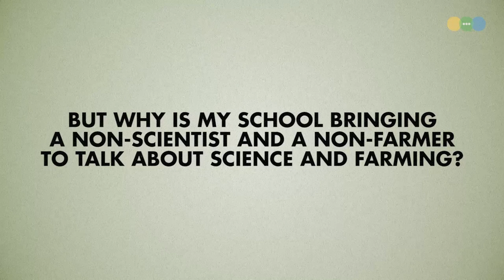GMO: What Do You Want To Know?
It doesn't matter what subject we're talking about, when it comes to learning new things, everyone has to start somewhere. Those first few steps into a new topic can be difficult, but every step you take forward, things get a little more clear, and a little less daunting.

Students of LCS, and followers of Know Ideas Media. What do you want to know about food production?  What should I put my energy into researching?